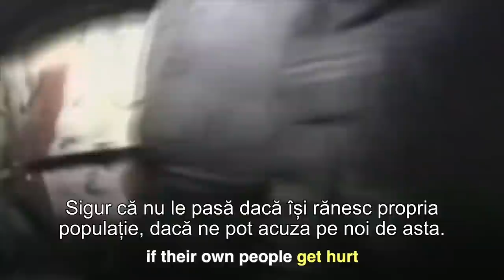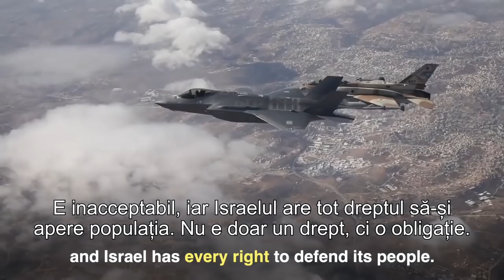Ce se întâmplă in Israel?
Hamas folosește populația din Gaza ca scut uman. Lansează rachete din zone populate pentru că vor ca Israelul să lovească populația din Gaza și să folosească asta pentru propaganda lor. Sigur ați văzut poze și clipuri cu copii răniți în Gaza în ultimele zile. O treime din rachetele lansate din Gaza nici măcar n-au ajuns în Israel, ci au aterizat în Gaza, rănind propria populație.

CIF: 33686860